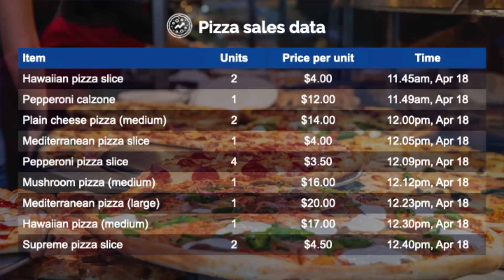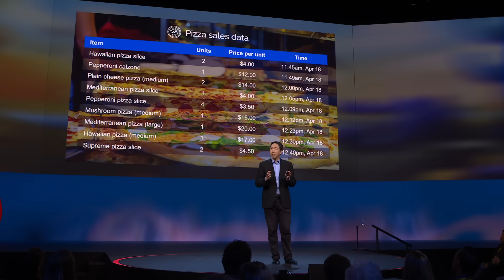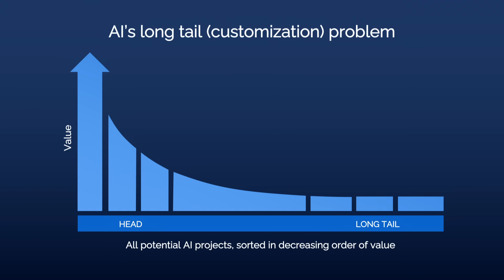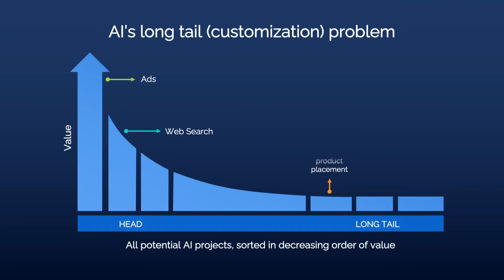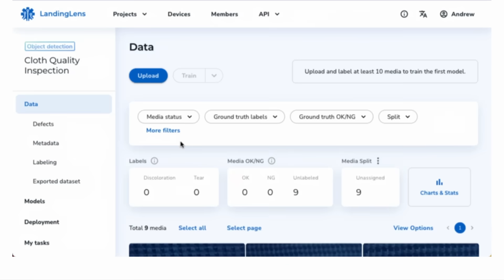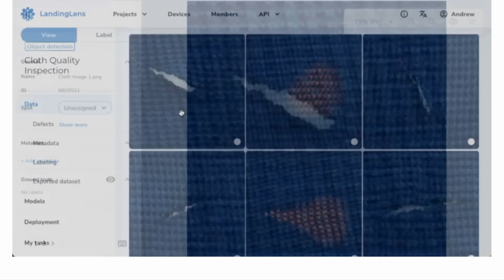How AI Could Empower Any Business | Andrew Ng | TED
Expensive to build and often needing highly skilled engineers to maintain, artificial intelligence systems generally only pay off for large tech companies with vast amounts of data. But what if your local pizza shop could use AI to predict which flavor would sell best each day of the week? Andrew Ng shares a vision for democratizing access to AI, empowering any business to make decisions that will increase their profit and productivity. Learn how we could build a richer society – all with just a few self-provided data points.

Follow TED!